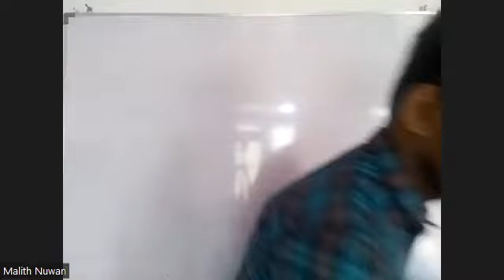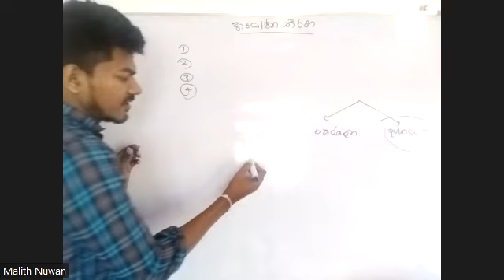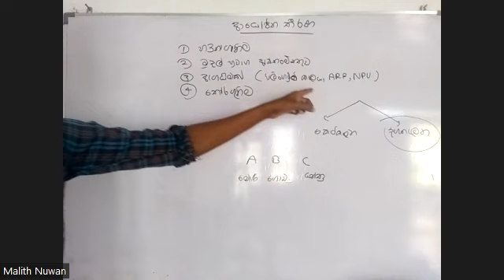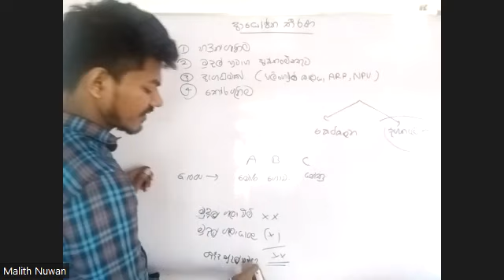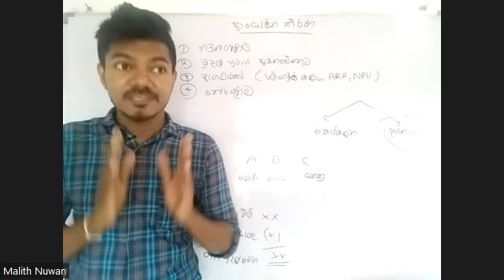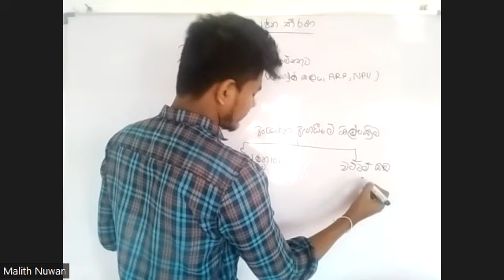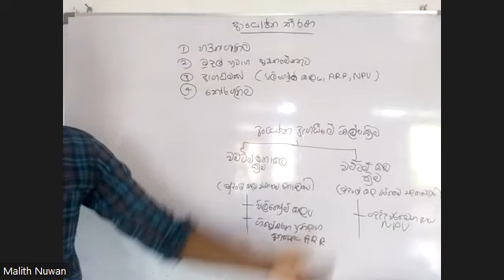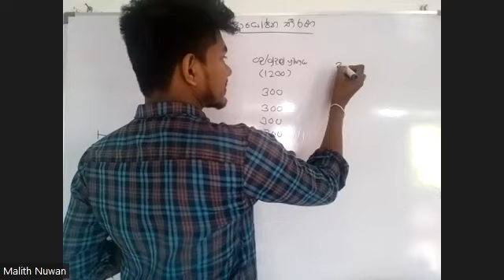ආයෝජන තීරණ (1 කොටස)